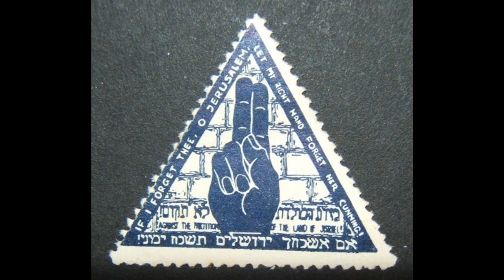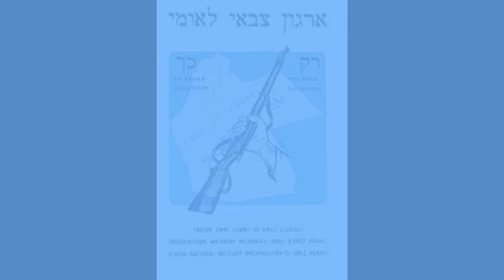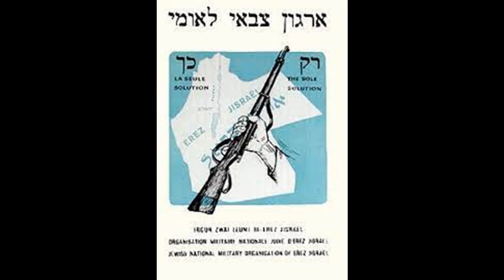Organización militar nacional, el grupo T3rr0.Ta israeli.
Pocos hablan de un grupo de estas caracteristicas con este origen... un grupo que no tiene nada que envidiarle a otros de la zona.